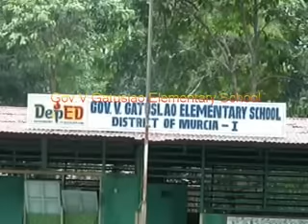Gov V Gatuslao Elementary School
Murcia Neg Occ